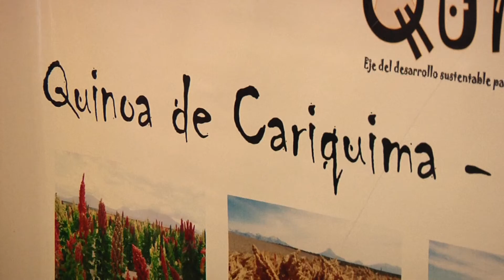Quinoa con valor agregado, certifican origen y suben su precio.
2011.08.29: La producción de quinoa del pueblo de Cariquima, está siendo uno de los polos de desarrollo del pueblo y se espera que en el mediano plazo, doble su precio al certificar su origen.